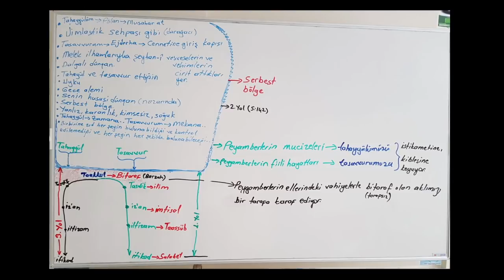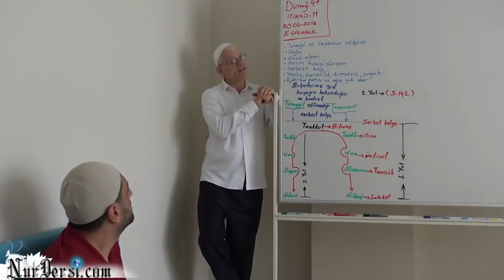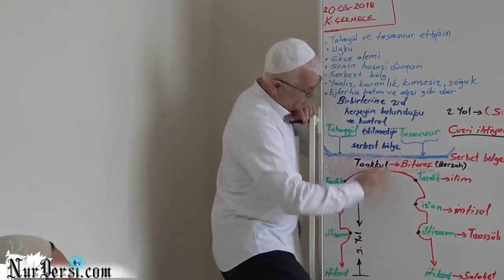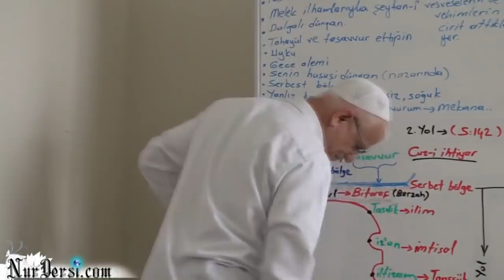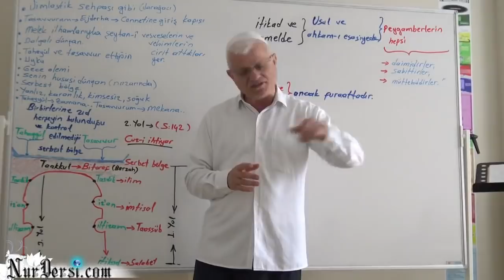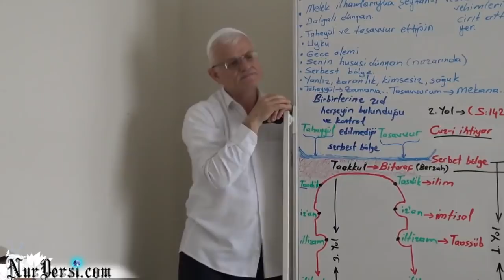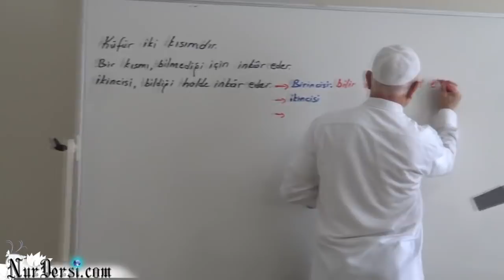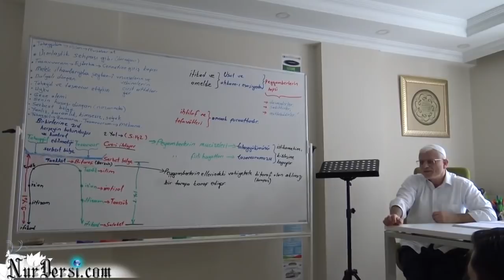Dimağ -47 (İtikad -11)